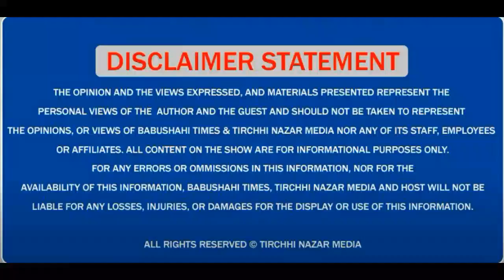ਮੰਡੀਕਰਨ ਬੋਰਡ ਪੰਜਾਬ ਦੇ ਚੇਅਰਮੈਨ ਲਾਲ ਸਿੰਘ ਨੇ ਲਾਲ ਸਿੰਘ ਨੇ ਸਨੌਰ ਹਲਕੇ ਤੋਂ ਟਿਕਟ ਦੀ ਕੀਤੀ ਦਾਅਵੇਦਾਰੀ